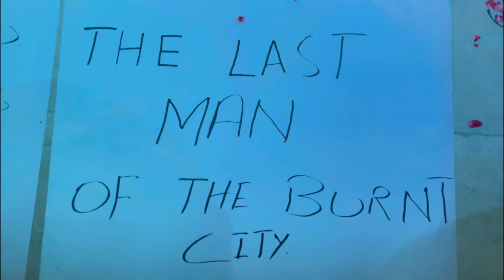Sir Ar Dad | Waja Mubarik Qazi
Video | Kamanchar Baloch